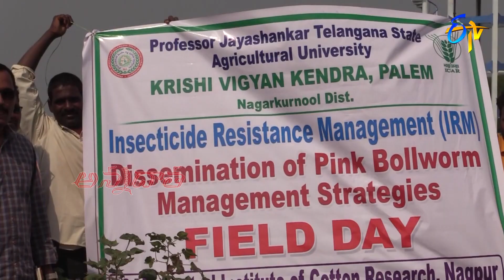Gel application for control of pink bollworm | ETV Telugu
పత్తిలో గులాబి పురుగు నియంత్రణకు జెల్‌ వాడకంపై క్షేత్రప్రదర్శన | Gel application for control of pink bollworm